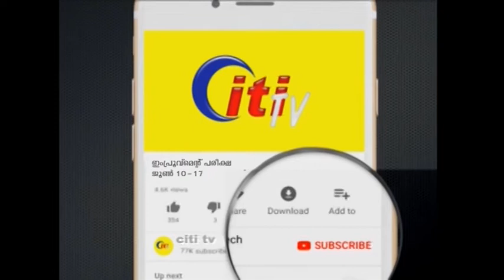+2 Improvement exams.....അപേക്ഷകൾ മെയ് 16 വരെ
+2 സേ , ഇ൦പ്രൂവ്മെന്റ് പരീക്ഷകൾ ജൂൺ 10 മുതൽ 17 വരെ